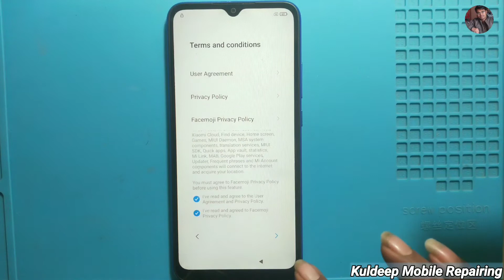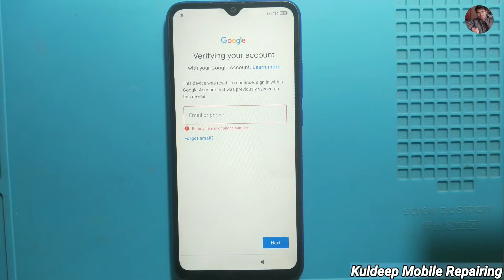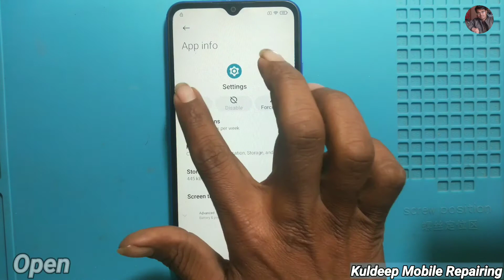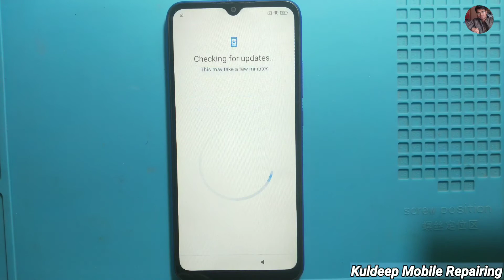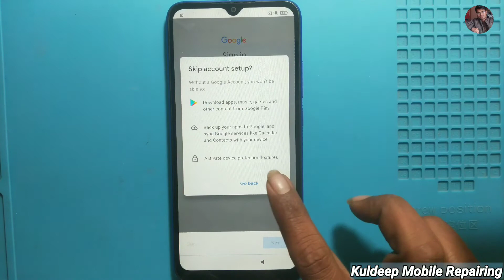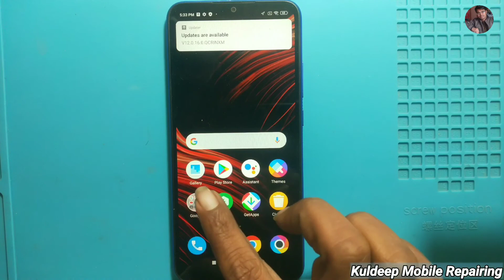Redmi 9 Mobile Frp Bypass Kese Kare 100% Solution / M2006C3MI(Poco C3) Frp Bypass Kese Kare HD Video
Frp Bypass Kese kare